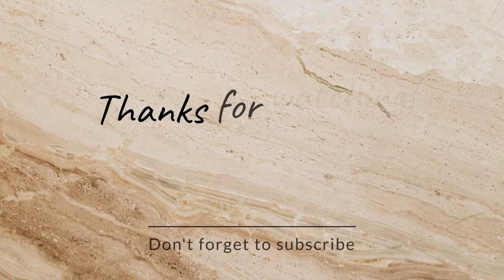Terapi Pijat Tradisional Mual dan kembung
Terapi Pijat tradisional perut mual karena masuk angin